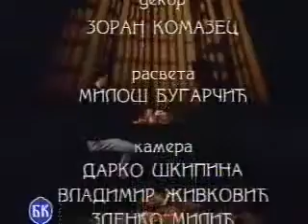Miroslav Zivkovic part 3